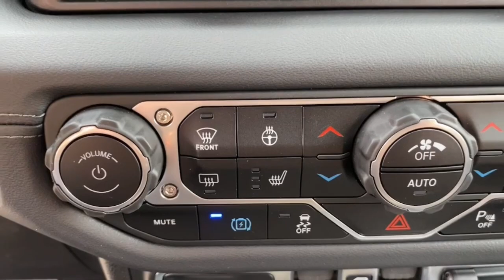2024 Jeep Wrangler_4xe Mount Kisco, White Plains, Yorktown, Brewster, Bedford Hills, NY RW206237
Silver Zynith Clearcoat New 2024 Jeep Wrangler_4xe High Altitude available in Bedford Hills, New York at Bedford CDJR. Servicing the Mount Kisco, White Plains, Yorktown, Brewster, NY area.

Wrangler_4xe High Altitude
2024 Jeep Wrangler_4xe High Altitude - Stock#: RW206237

Bedford CDJR
531 Bedford Rd

Nav System  Moonroof  Heated Leather Seats  4x4  Turbo Charged Engine  Aluminum Wheels  ENGINE: 2.0L I4 DOHC DI TURBO PHEV  TRANSMISSION: 8-SPEED AUTO 8P75PH PHE... Panoramic Roof. Silver Zynith Clearcoat exterior and Black interior br /br /KEY FEATURES INCLUDEbr /Leather Seats  Navigation  Sunroof  Panoramic Roof  4x4. Jeep High Altitude with Silver Zynith Clearcoat exterior and Black interior features a 4 Cylinder Engine with 375 HP at 5250 RPM*. br /br /OPTION PACKAGESbr /TRANSMISSION: 8-SPEED AUTO 8P75PH PHEV (STD)  ENGINE: 2.0L I4 DOHC DI TURBO PHEV (STD). br /br /WHO WE AREbr /Our dealership is family-owned and operated  and has an extensive history in the area. We proudly serve the Bedford Hills  Croton Falls  Mt Kisko  Westchester County areas with a complete automotive experience. We offer a full stock of new Jeep  Ram  Dodge  and Chrysler vehicles  certified pre-owned models  as well as a variety of used cars  trucks  and SUVs from various automakers. If your next vehicle is what you are looking for  Bedford is the place to go! br /br /Horsepower calculations based on trim engine configuration. Please confirm the accuracy of the included equipment by calling us prior to purchase. br /